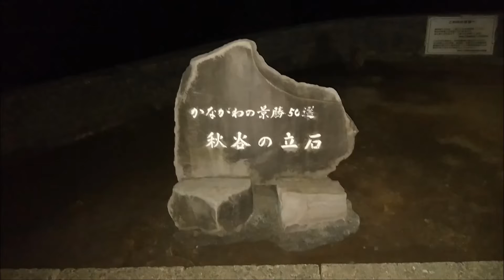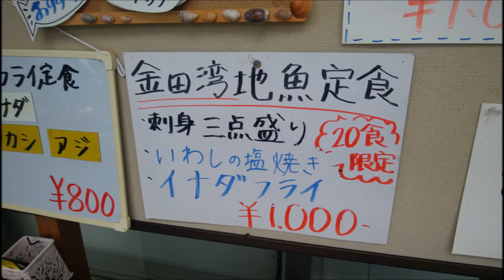車中泊 神奈川県横須賀市「立石公園」